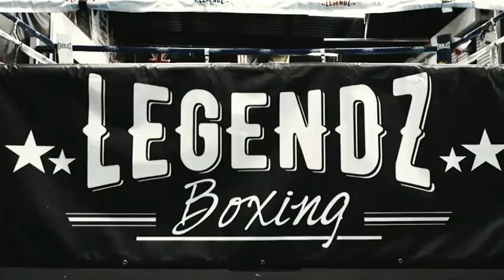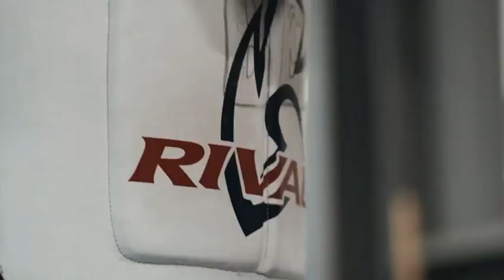David Benavidez y su peculiar forma de entrenar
David Benavidez training motivation
Gym Campos Kid San Antonio de Chico Irapuato
Boxing motivation Training motivation
Boxing training
Entrenamiento de boxeo
बॉक्सिंग प्रशिक्षण
拳擊訓練
Entraînement de boxe
تدريب الملاكمة
Boxtraining
ボクシングトレーニング
Тренировки по боксу
 Treinamento de boxe
권투 훈련
Allenamento di boxe